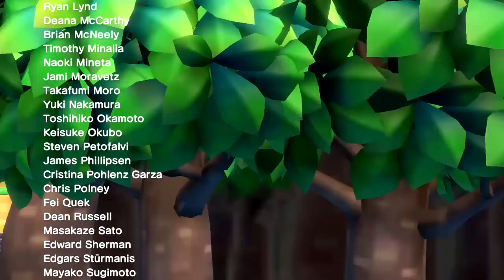Captain Toad Treasure Tracker Gameplay Walkthrough - Episode 24 - Legendary Crown! Special Episode!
Welcome to Captain Toad Treasure Tracker Part 24! We continue our Captain Toad Nintendo Switch game with the Special Episode DLC with "The Hunt Continues!"

More information about Captain Toad Treasure Tracker:
A tricky treasure hunt staring Captain Toad! More than 70 worlds of adventure await, each a puzzle only you can solve. Captain Toad can't jump, but he CAN trounce enemies and switch up the course terrain in his own unique way, of course.
Experience new game features only on Nintendo Switch and Nintendo 3DS! Play together with a friend in two player co-op, a feature available exclusively on the Nintendo Switch version. use touch screen controls for precise camera panning and experience stereoscopic imagery  with the Nintendo 3DS version. Track treasure through new places. Explore four new courses based on Super Mario Odyssey game. Play through the game to unlock the stages, or unlock immediately by tapping a Super Mario Odyssey series amiibo figure.
Turn it, twist it, lift it, shift it
You can find treasure in the unlikeliest places! There are 70+ courses in the game, and each has its own special features. Manipulate the tiny stages using the Joy-Con™ controllers to explore every nook and cranny in the Nintendo Switch version of the game.